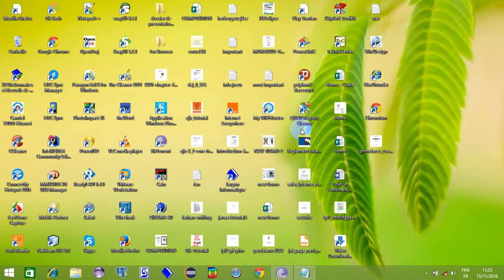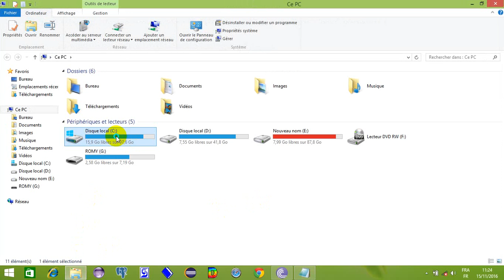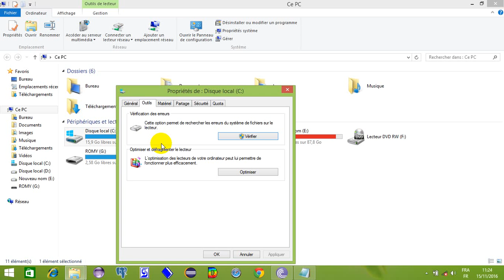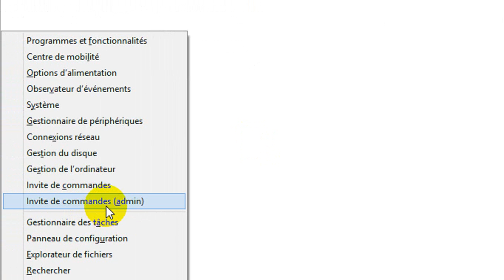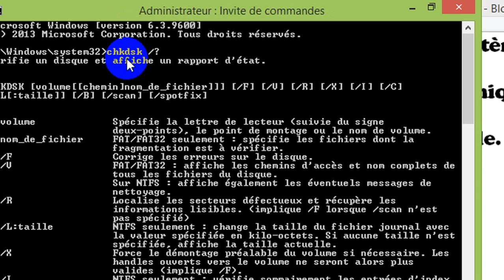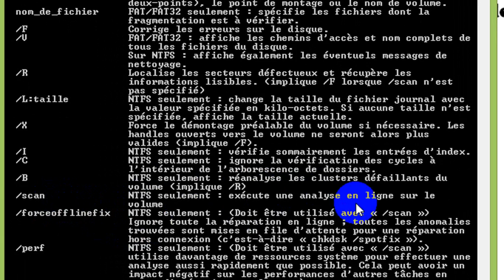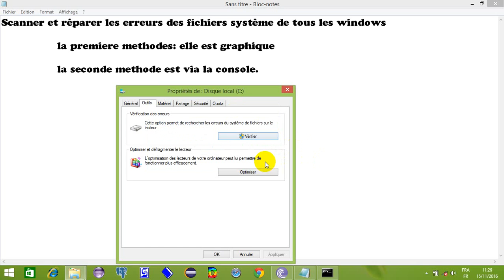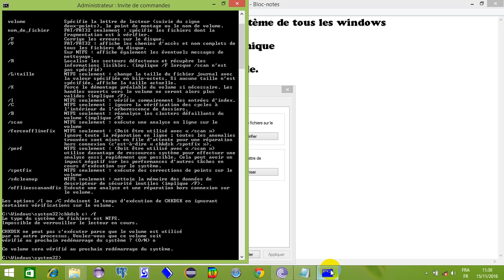ÉVITER A VOTRE PC DES PLANTAGES | reparer windows 7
reparer windows 7 MERCI DE REGARDER LES AMI(E)S

00:00 - [ Content of first chapter ]
01:00 - [ Content of second chapter ]
02:00 - [ Content of third chapter ]